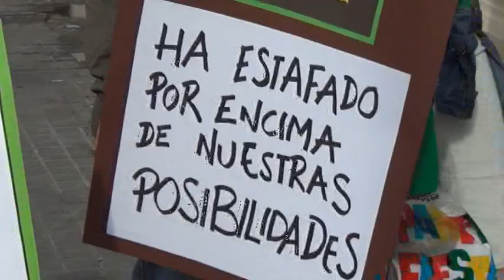Acción contra Bankia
Un grupo de indignados irrumpe en Bankia para mostrar su rechazo a la estafa bancaria.